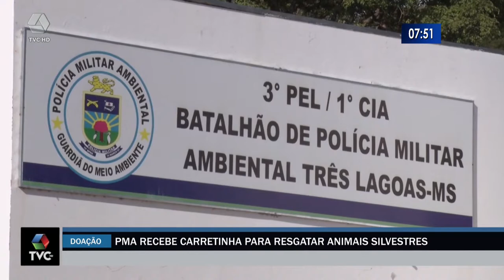Polícia Militar Ambiental recebe uma carretinha que irá auxiliar no resgate de animais silvestre